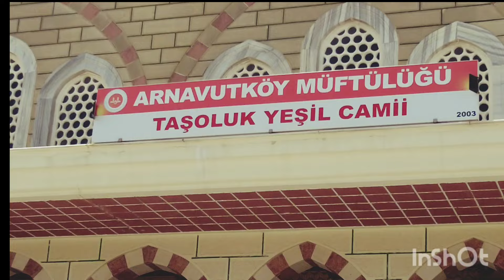Arnavutköy Taşoluk Yeşil Camii 11.06.2024 Öğle Ezanı